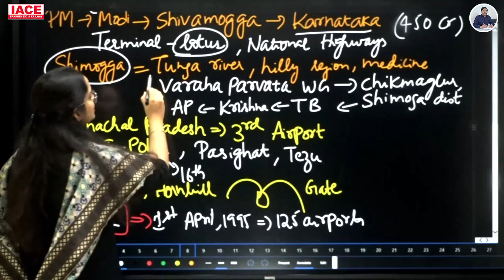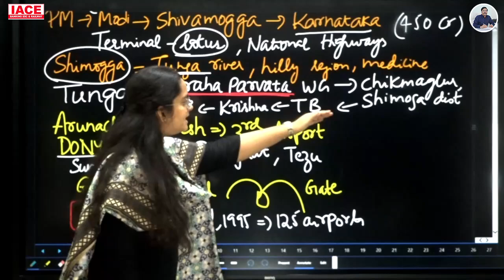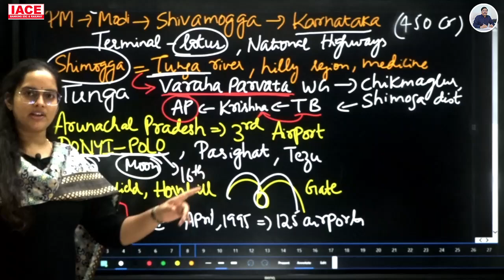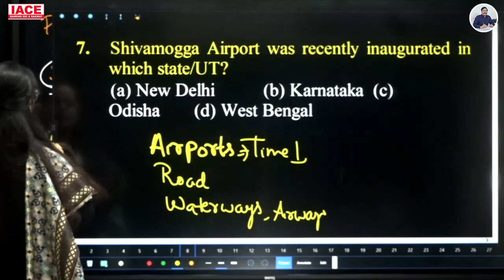Static GK Questions & Answers for SSC CHSL, SSC CGL and MTS | Static GK for Competitive Exams | IACE